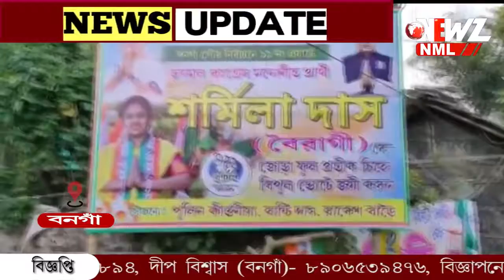দুয়ারে নির্বাচন, 'রান্নাঘরে নো এন্ট্রি'। আপাতত ভোট প্রচারেই নজর।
দুয়ারে নির্বাচন, 'রান্নাঘরে নো এন্ট্রি'। আপাতত ভোট প্রচারেই নজর। প্রচারের ফাঁকে একথা জানালেন ১৯ নম্বর ওয়ার্ডের তৃণমূল প্রার্থী শর্মিলা দাস বৈরাগী।